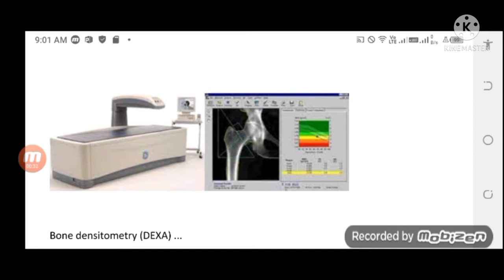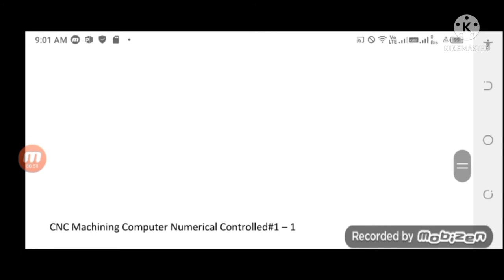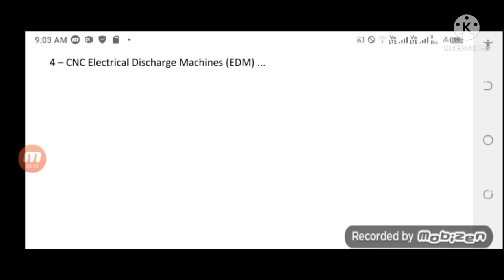Types of CNC Machines.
Bone Densitometry ( Dexa)
Fluroscopy
CNC machning computer numercial controlled
CNC lathes and Turning Machines.
CNC milling machines
CNC laser machines
CNC Electrical Discharge Machine ( EDM)